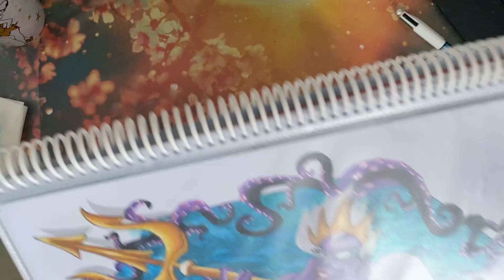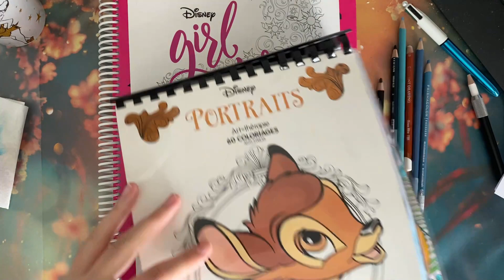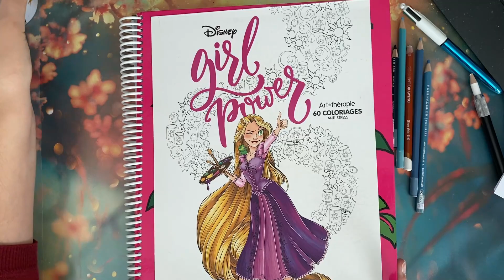tag disney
coucou tout le monde aujourd'hui on se retrouve pour un tag cela faisait maintenant très longtemps que je ne vous en avait pas fait mais l'occasion c'est présenté à moi car eleis colo m'as tagué suite à sa vidéo

1. Comment es-tu entré dans l'univers Disney ?
2. Quel est à ce jour ton Disney préféré et pourquoi ?
3. Un top 5 de tes Disney favoris de tous les temps.
4. Quel est ta suite de Disney favorite et pourquoi ?
5. Quels sont tes personnages Disney préférés et détestés ? (féminin, masculin, compagnon...)
6. Ton duo préféré ?
7. Quel est ton méchant Disney favori ?
8. Quelle est ta chanson Disney préférée ?
9. Une scène Disney qui t'a marqué.
10. Un souvenir attaché aux Disney que tu n'oublieras jamais.
11. Quel a été ton tout premier livre de coloriage Disney ?
12. Quel personnage Disney aimes-tu colorier ?
13. Quel est ton livre de coloriage Disney préféré ?
14. Quel est, selon toi, ton plus beau coloriage Disney ?
15. Quel sera ton prochain coloriage Disney ?